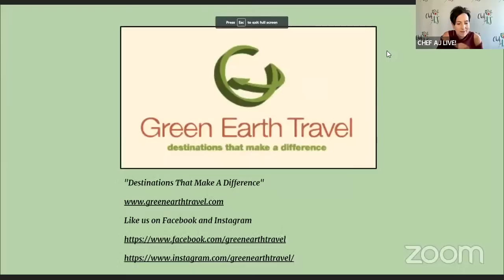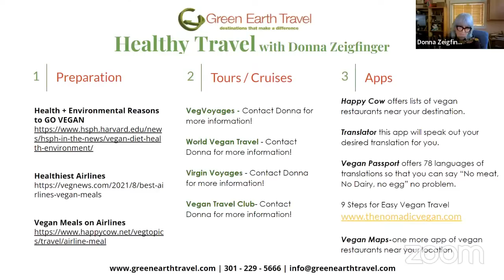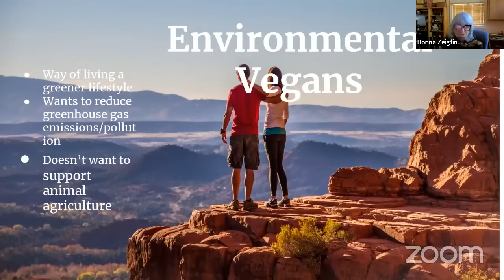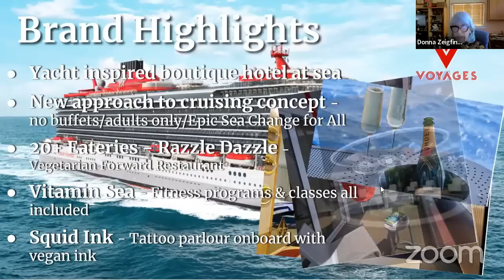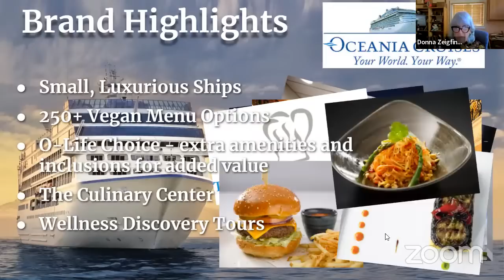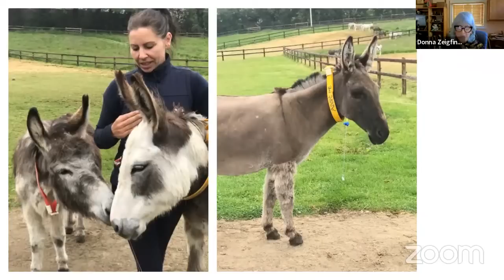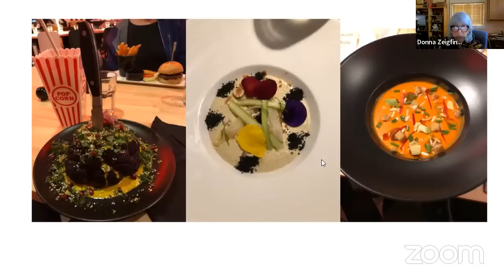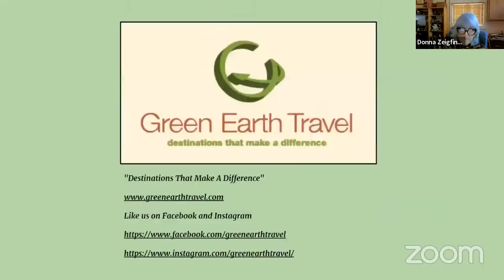Making Vegan Travel Easy with Donna Zeigfinger of Green Earth Travel - Yes It Can Be Done!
Founded in 1997 as the nation’s premier vegetarian/vegan/eco-travel agency, Green Earth Travel, LLC, remains on the cutting edge of destinations with conscience offering a wide range of travel options for those who care about the planet.

​Today Green Earth Travel, LLC and travel expert, Donna Zeigfinger, company President/owner, focus on cruelty-free and vegan food travel – specializing and customizing in arranging dream vacations.

Donna's years of travel experience, outstanding customer service, and behind-the-scenes savvy bring to life your fantasy dream vacation.

VIDEO CHAPTERS
00:00 Guest introduction and Donna's plant-based story
0:04:40 Donna's travel agency details and vegan travel Q & A
14:25 Viewer and Chef AJ Q & A
0:16:50 Vegan travel stories gone right and wrong and continued Q & A
0:31:10 Slide show presentation on Making Vegan Travel Easy
0:50:43 More viewer and Chef AJ Q & A
1:00:25 Final thoughts and show wrap